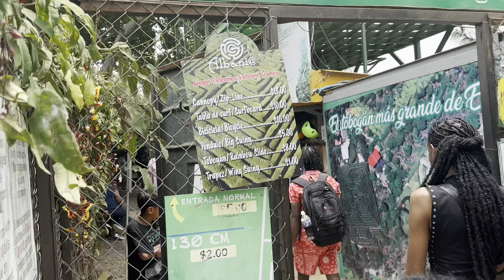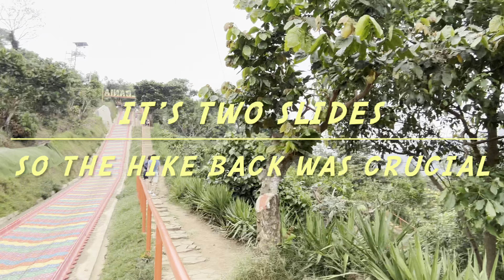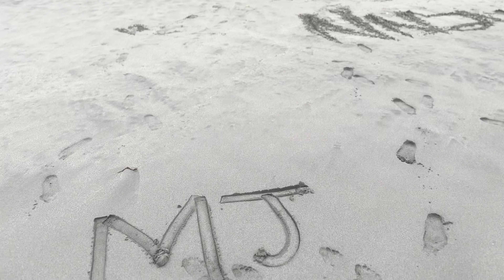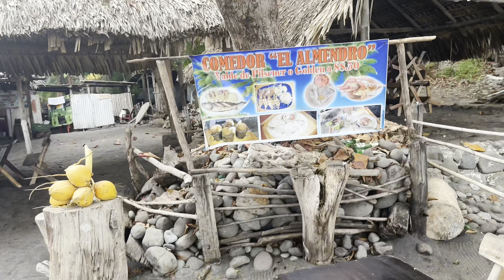I VISITED EL SALVADOR | RAINBOW SLIDE | WING SWING | NAWI BEACH HOUSE | PASSPORT | CENTRAL AMERICA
What’s good MJG’s. So ya boy went to El Salvador and i did a lil vloggy vlog for y’all. It’s kinda long but i think y’all would like it. El Salvador isn’t like a tourist area so not many people speak English. I can say that they LOVE our dark skin there, they were so amazed and they kept asking to take pics and videos and we let them. Everything is so cheap there . I went to the grocery store and go sooo much stuff plus a bottle of Bacardi for $39. There food is great , i had got like 3 frozen boxes of chicken from the grocery store and it was sooo good. It didn’t taste processed or nothing.  We flew on Frontier airlines Our Airbnb can be found In the video I showed prices of the activities. We visited Cafe Albania, NAWI Beach House and San Salvador. The AirBnB was located in La Libertad.

It’s VERY humid and hot there so if you do go i suggest nothing but shorts lol unless you like being hot. They have stray dogs EVERYWHERE, but they aren’t aggressive. They will sit there and wait for you to feed them some of your food lol . This trip was super fun and i encourag everybody to take at least one out of the country trip. I appreciate the love and support and i hope you guys enjoy the vlog

Feel free to add my social medias down below and comment places you think i should visit